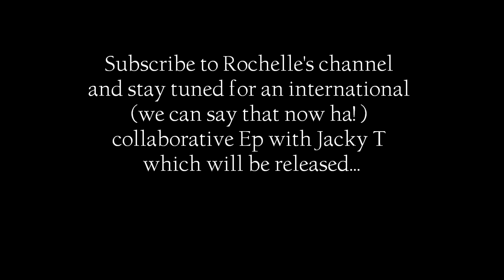Rochelle D'silva - Any day now (Musical version)